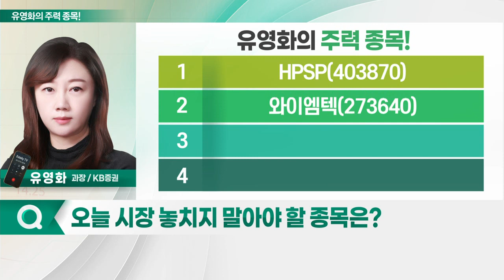한국카본, HPSP, 와이엠텍, 제룡전기_유영화의 주력 종목 (20221116)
1. HPSP(403870)
2. 와이엠텍(273640)
3. 한국카본(017960)
4. 제룡전기(033100)

- 조선 기자재인 LNG 보냉재 생산
- 3Q 실적, 시장 기대치 대폭 상회: 매출 1,140억원, 영업이익 120억원 기록
- 비수기 불구 호실적 기록
- 원자재 가격 하락으로 원가율 개선
- 대규모 외형 성장… 고정비 부담 축소
- 3Q 말 기준 수주잔고 약 1.6조원
- 약 4년치 이상 일감 확보 상태
- 경기 침체 속 미래 먹거리 확보
- 안정적 매력 부각
- 생산력 증가… 매출 증가 및 마진 개선 속도
- 전반적 업황 호조… 성장세 장기화 예상

HPSP(403870)
- 세계 최초 고압수소 어닐링 장비 개발
- 반도체 미세공정시 발생 결함, 고압 수소로 치유
- 공정 설계 변경 없이 적용… 독보적 기술력 보유
- 100% 수소 농도로 '어닐링 효과' 극대화
- 3나노미터 이하 공정에 적용
- 구동전류나 회로 속도 획기적 개선 가능
- 3Q 전년대비 매출 133.7% 및 영업익 181.5% 증가
- 수출, 전체 매출의 99% 차지
- 우호적 환율 효과, 영업이익 증가 기여
- 연간 실적 매출 1,608억원·영업익 930억원 달성 기대
- 파운드리 매출 비중 높은 편
- 반도체 업체들, 20나노 이하 공정 전환 발생
- 설비투자비 축소에도 파운드리향 매출 증가 지속 예상
- CIS에서 초정밀 카메라 모듈 한계 극복 위한 수요↑
- D램 외 V-낸드 등서 장비 적용 가능성
- 실적 기대감 상승 지속 예상